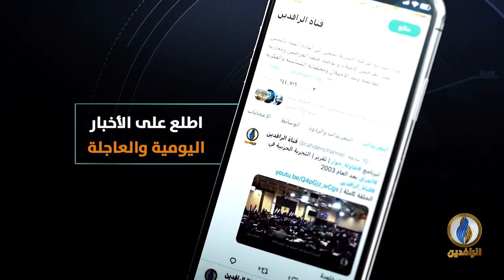بيت_القصيد | مع الشاعرة الأردنية مرام العمري